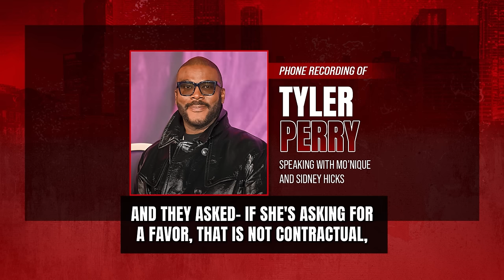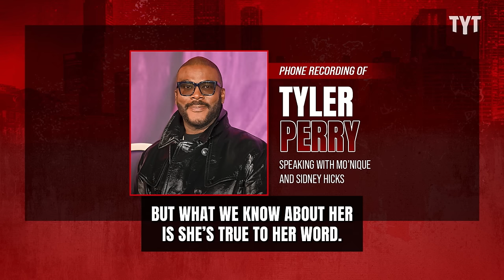EXCLUSIVE: Secret Audio of Tyler Perry & Mo'Nique Phone Conversation REVEALED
Support The Young Turks by becoming a member of TYT Nation Your membership supports the day to day operations and is vital for our continued success and growth. In exchange, we provided members only bonuses! We tape a special Post Game show Mon-Thurs and you get access to the entire live show at your convenience in video, audio and podcast formats.